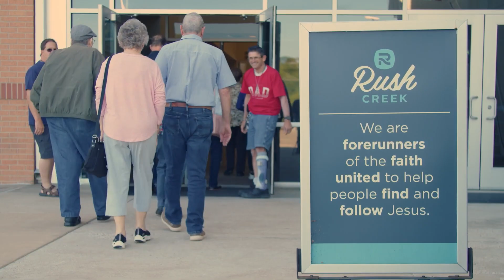Dollar Club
We are so thankful for people like Darren. Because of your generosity to the Dollar Club, we were able to bless and show our appreciation to him.